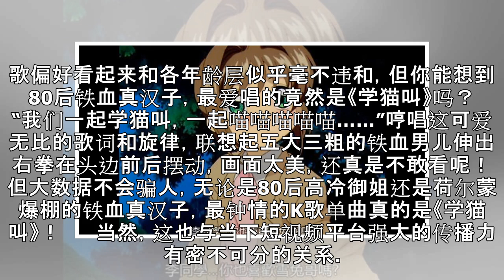80后反差萌，90后最大方？这些不可思议的“听歌姿势”你猜得到吗！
80后反差萌，90后最大方？这些不可思议的“听歌姿势”你猜得到吗！